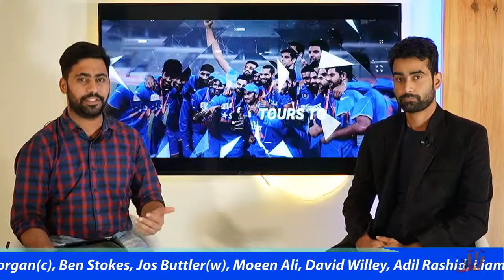England vs India, 3rd ODI Preview